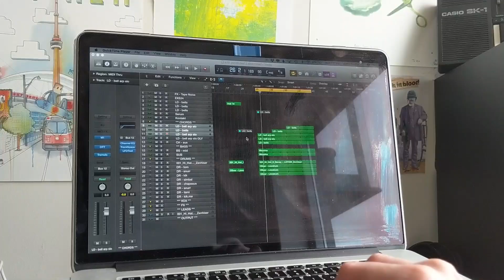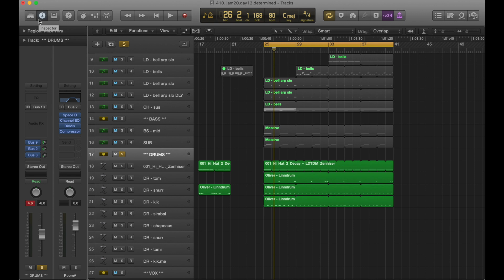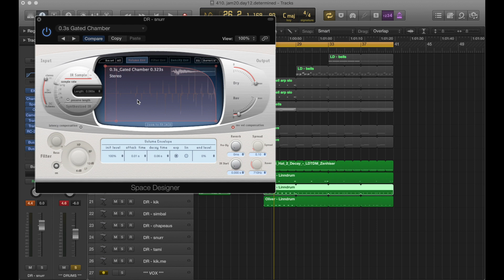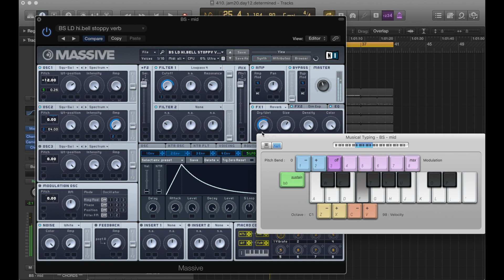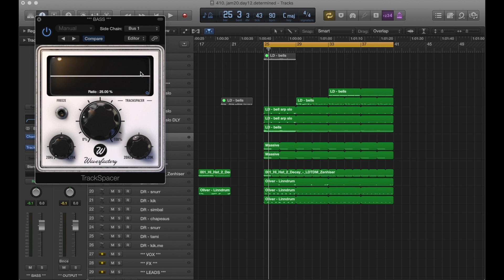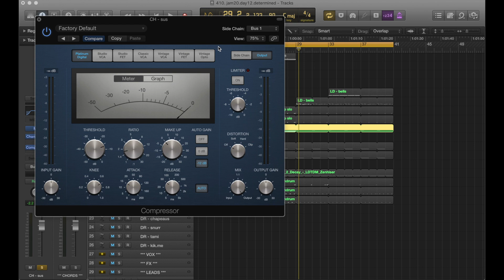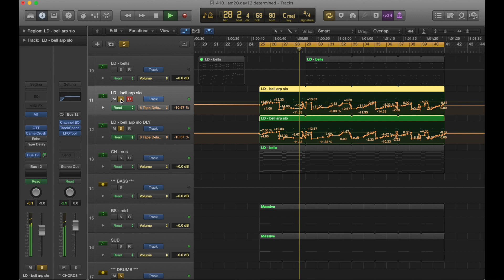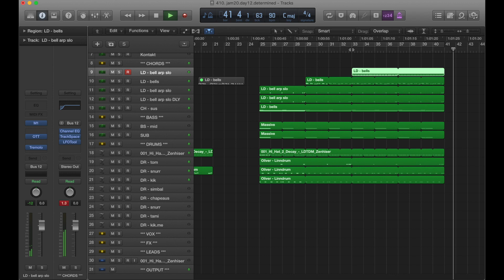Pusher - Determined (JAMuary2020 day 12/31) + Production Breakdown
note to future me: going out two days in a row in january while trying to make a track every day is not conducive to a calm, stress free, non-exhausted life